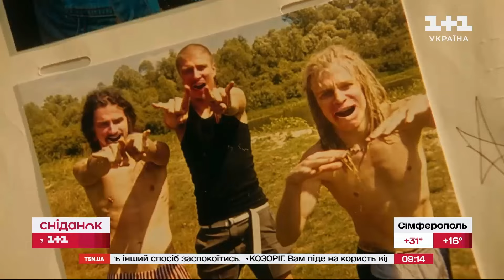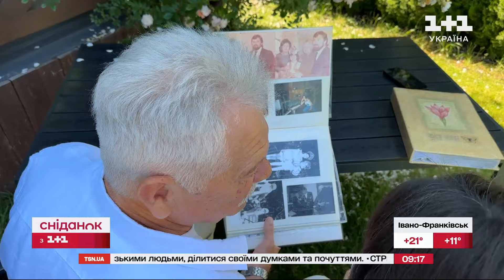Реперка alyona alyona відзначає 33-річчя! – ЖВЛ представляє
День народження на фронті. Саме так реперка Альона Альона зустрічає сьогодні своє 33-річчя. Про це зірка розповіла в ексклюзивному коментарі для ЖВЛ. Дивімось.